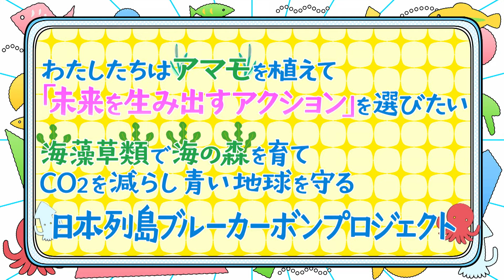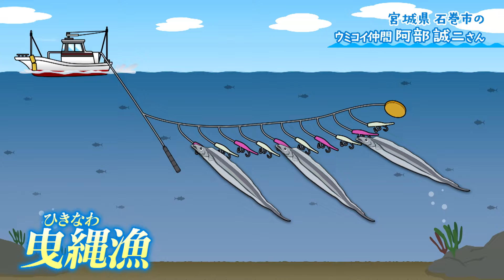【NIPPON STEEL】ウミコイ －今 海に出来ること－#045（日本テレビ 2024年9月6日放送）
日本製鉄は、2023年10月11日（水）からスタートした新番組「ウミコイ －今 海に出来ること－」（日本テレビ、毎週水曜日21:54～22:00）に協賛。「ウミコイ」は、日本テレビが開局70年を機に立ち上げた「日本列島ブルーカーボンプロジェクト」の一環として、日本全国の“海を愛する人々”を紹介しながらブルーカーボンの重要性を年間通して発信していく内容になっています。

▼日本テレビ「ウミコイ-今 海に出来ること-」サイト